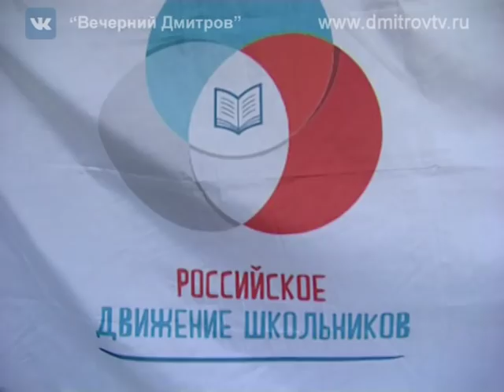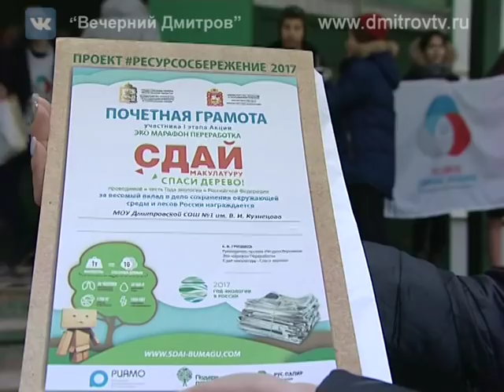«Сдай макулатуру - спаси дерево!»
Сегодня наш корреспондент побывал в Дмитровской средней школе №1, учащиеся которой приняли активное участие в Подмосковном экологическом марафоне «Сдай макулатуру - спаси дерево!»